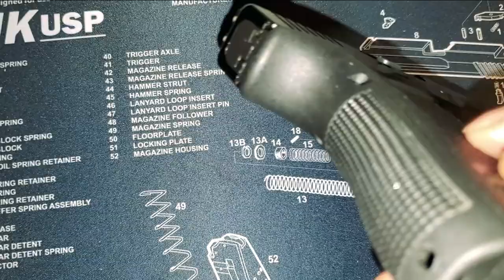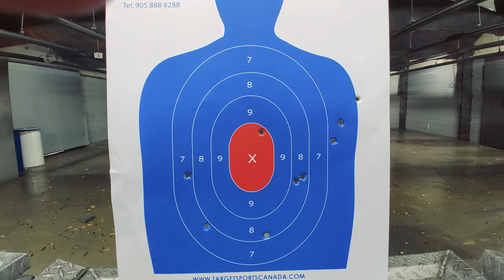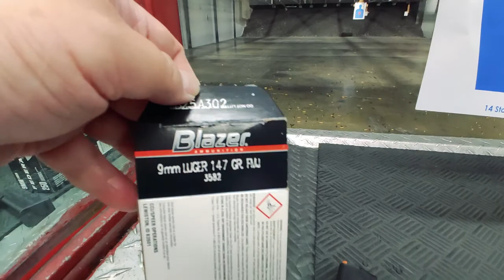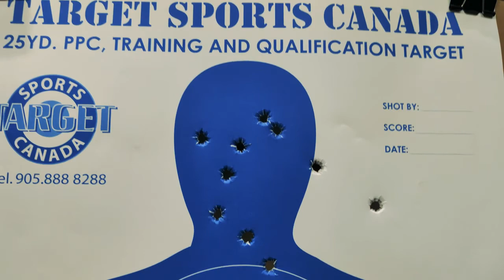Glock - Elite Military and Law Enforcement first choice. Shouldn't it be your choice?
Many new shooters' first important decision is to decide which firearm to buy. If Glock is one of your considerations, think no further, just go with a Glock!

Glock pistols have been recently adopted by the US Navy Seals, the FBI, the U.S. Secret Service and practically most law enforcement agencies around the world.

If these organizations believe Glock is their best choice, it should probably be the right choice for most new shooters.

Glock is probably the most versatile pistol one can buy. Its biggest selling point is their track record and reputation as THE MOST dependable and reliable pistol you can buy.

In addition to being one of the most reliable and durable pistol, it is also a very accurate, easy to use, easy to maintain and massive accessories and parts support to maintain or upgrade your Glock.

Also, in the event if you want to sell it, Glock is one of the best brand to retain its value.